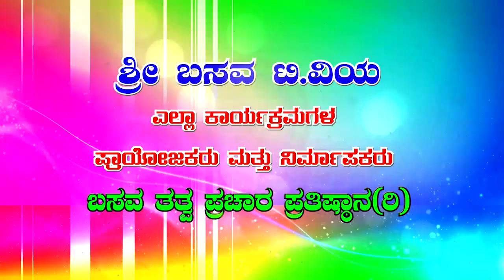Sri Basava Tv- Pravachana- Speech- Jnanada Belaku- Manjunath B K- Ep 38